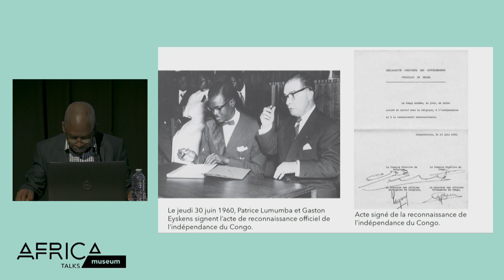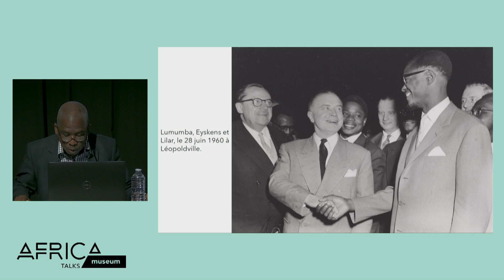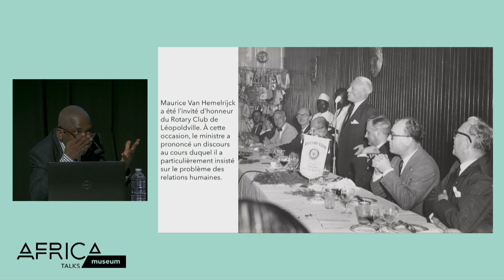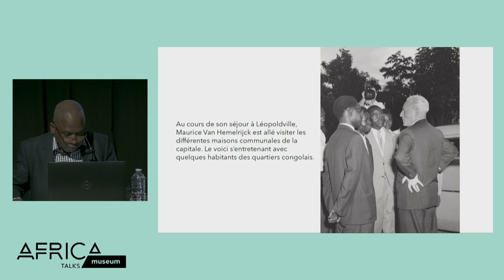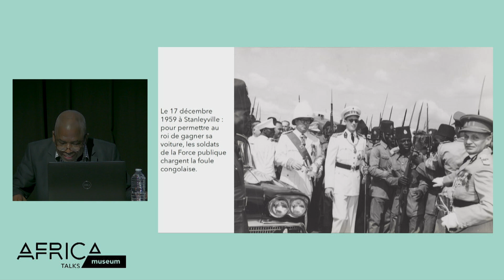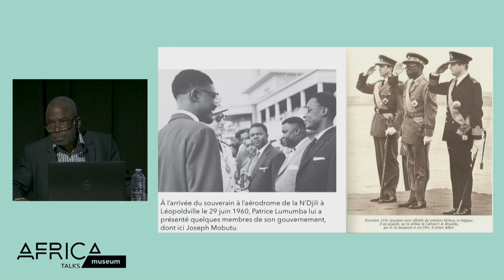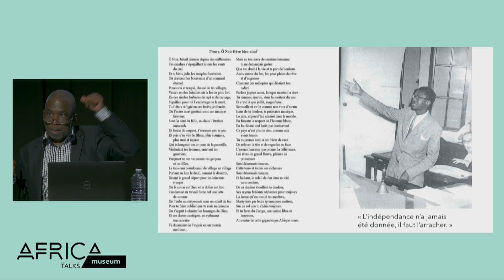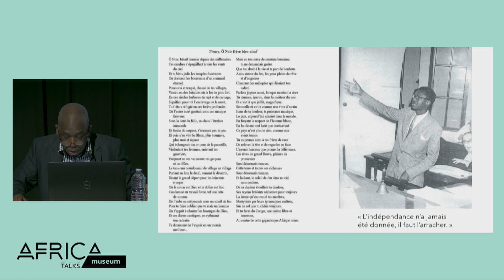Jean Omasombo Tshonda - La décolonisation du Congo belge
MuseumTalks

Jean Omasombo Tshonda

Le 30 juin 1960, le roi Baudouin et Patrice Lumumba défendent chacun leur lecture de la colonisation. Leurs discours exposent des vues diamétralement opposées et vont constituer l’image dominante de la décolonisation du Congo belge.
Le 30 juin 2020, à l’occasion du 60ème anniversaire de l’indépendance de la République démocratique du Congo, l’AfricaMuseum organise un MuseumTalk avec Jean Omasombo Tshonda, auteur du livre “La décolonisation du Congo belge : la gestion politique des 24 derniers mois avant l’indépendance”. Cet ouvrage, qui paru à cette occasion, retrace la gestion politique de juillet 1958 à juin 1960. Lors de cette conférence, l'auteur aborde le contexte global de l'indépendance ainsi que le rôle de Patrice Lumumba.
Livres (co-)publiés par l’AfricaMuseum à l’occasion des 60 ans d’indépendance :
- « La décolonisation du Congo belge : la gestion politique des 24 derniers mois avant l’indépendance », par Jean Omasombo Tshonda. 48 p. / €12
- « L’Indépendance du Congo et ses lendemains », par Elikia M’Bokolo & Jacob Sabakinu Kivilu (eds). 350 p. / €24,50
- « Le Congo colonial » / « Koloniaal Congo », par Goddeeris, I., Laura, A. & Vanthemsche, G (red.). 432 p. / €27,50
Vous pouvez également visiter l’expo virtuelle « Indépendance ! », créée en 2010 à l’occasion du 50e anniversaire de la RDC